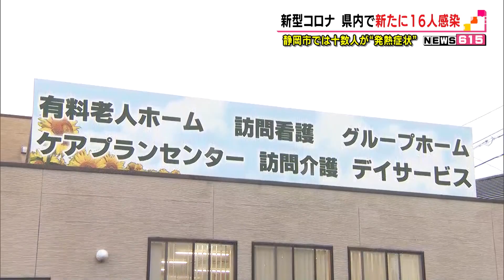新型コロナ・静岡県 １１月１０日 県内で１６人感染 静岡市では十数人が発熱症状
県内では１１月１０日、新たに１６人の新型コロナウイルスへの感染が確認されました。静岡市では同じ職場で働く３人の感染が分かり、さらに十数人が発熱などの症状を訴えているということです。

　新たに感染が確認されたのは、浜松市６人、静岡市５人、伊豆の国市と焼津市でそれぞれ２人、島田市１人のあわせて１６人です。
　静岡市で感染が分かった５人のうち３人は、５日に陽性が判明した葵区の２０代女性と勤務先が同じだったということです。さらに、通勤もしくは通学先が同じ十数人が、発熱などの症状を訴えているということです。市ではさらに感染者が増える可能性もあるとみてます。
　また、伊豆の国市では、未成年と高齢でない成人の感染が確認されました。県では、未成年が通う学校の関係者約４０人を対象にＰＣＲ検査をしています。
　また、浜松市の高齢者施設関連のクラスター患者は、「グレィス有玉」の入所者の男性１人です。この「グレィス有玉」では、従業員がマスクを外して介護する時があったことが市の調査でわかりました。世話をする際、従業員の顔が見えないと利用者が不安がる場合があるなど、マスクを外さざるを得ない状況があったりしたということです。

オレンジ　１１月１０日放送